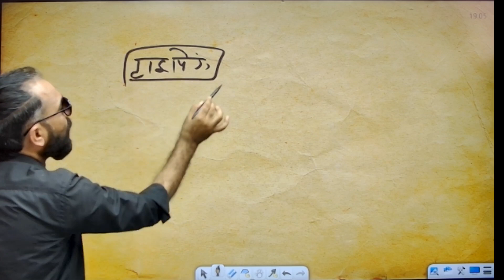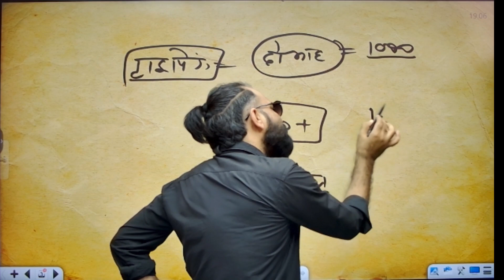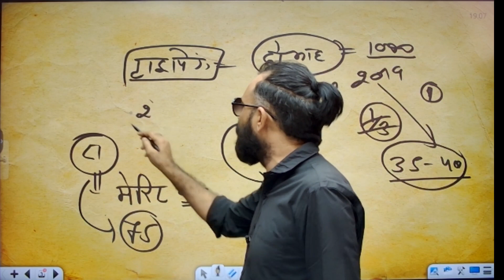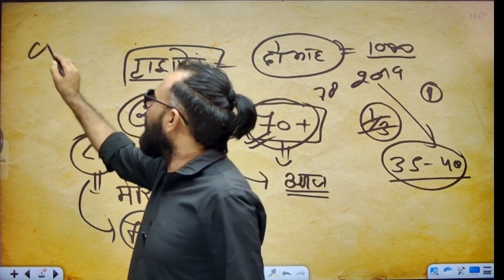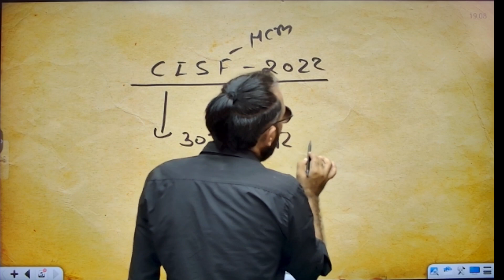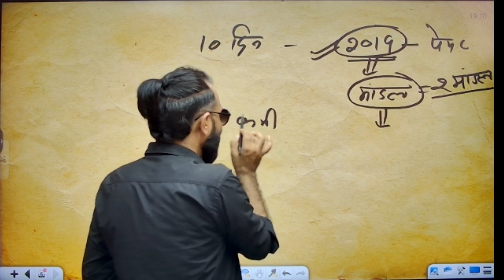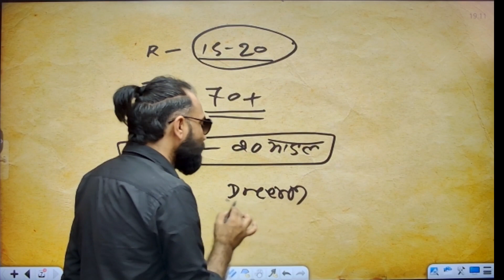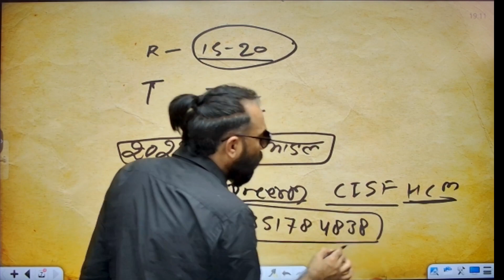CISF HC Ministrial Result 2019 | Cisf Hcm Cut Off Kitni jayegi | Cisf Hcm 2019 Result Kab Aayega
The Central Industrial Security Force will conduct an open examination for recruitment 429 Post of Head constable ( Min ). CISF Vacancy 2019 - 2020 Many Candidates submitted their online application form for the these post every year. The Last Date for Submitting Online Application form for of ASI Steno post was 20 Feb 2019 . More Details about the Recruitment is provided below. Central Industrial Security Force conducting the exam for the post of Head Constable Ministerial ( Min ). Many Candidates Applying for the exam of HC Min. The Exam of CISF​​ Head Constable ( Min ) will be conducted on the upcoming date . Soon the exam_date​​ of examination will be march / april. . Official website. .. . CISF Admit Card Download | CISF HC Ministeral Admit Card Kab Ayega Cisf HC Mini Physical kab hoga Cisf hc PST Date Aa gya hai. 01/07/2019 CISF HC Ministeral Admit Card 2019 CISF HC Ministeral Admit card kab ayega iski puri jankari is video me bataya gya hai. CISF HC Mini Admit card download Date aa gaya hai .

government job
sarkari naukri daily
government jobs for CISF
Your queries -

CISF head constable typing test
CISF head constable form stap by stap
CISF head constable online form admit card
CISF head constable online form 2019

Cisf hc ministerial exam date 2022
Cisf hc ministerial exam date
2022Cisf hc ministerial exam date 2022

Cisf hcm admit card 2022
cisf hc ministerial admit card date
Cisf hc ministerial exam kab hoga
cisf hc ministerial exam date 2019
cisf hcm exam date 2021
Cisf exam new update
Cisf exam kab hoga
cisf hc exam date
cisf hcm exam date 2022
cisf hc ministerial exam 2019
cisf hc ministerial written exam date 2022
Cisf hc ministrial exam date 2022
Cisf hcm admit card kab aayega
cisf hcm exam date 2019
Cisf hcm result 2023
cisf hcm 2019 cut off
cisf hcm cut off 2023
cisf hcm 2019 safe score
cisf hcm 2019 expected cut off
Cisf hc ministerial result date
Cisf hc ministerial result kab aayega
Cisf hc ministerial typing date
Cisf hcm typing test kab hoga
Cisf hcm result kab tak aayega
Cisf head constable ministerial final cut off
Cisf hcm result date 2023
cisf hcm 2019 result | cisf hcm result 2019 | cisf hcm result date 2023 | cisf hcm result date 2023

cisf head constable 2019 exam date, cisf head constable 2019 expected cut off, cisf hcm result 2023, cisf head constable ministerial 2019 expected cut off